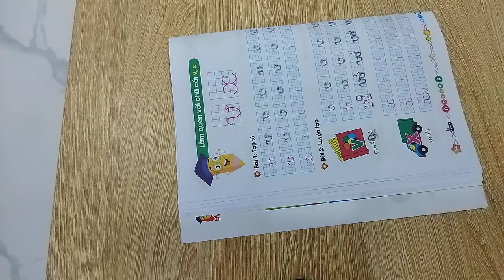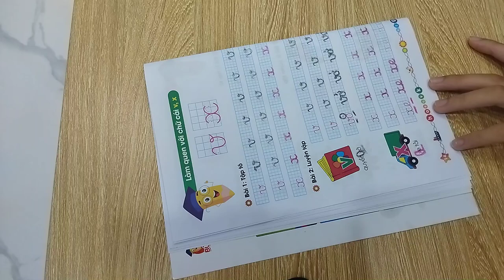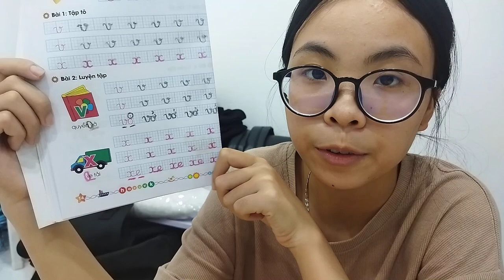Today the young girl will guide children to write Vietnamese letters part 5